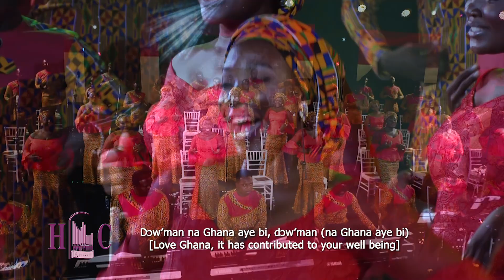Highlife Medley - Ghana Our Motherland 2 By Harmonious Chorale Ghana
Video Directed By : Stanley Adjetey
Sound : Mido Productions.
Production Design - IamAdinkra